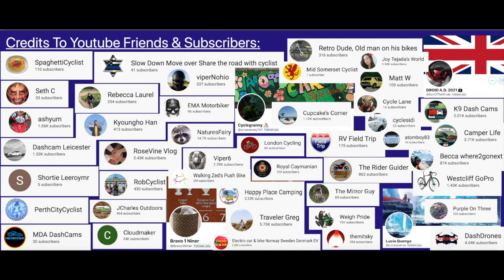Leicester Charity Rockets 2021